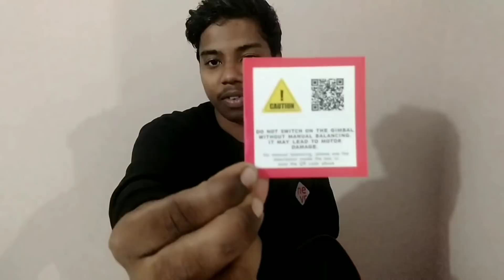ഭൂമി കുലുങ്ങിയാലും ഇവൻ കുലുങ്ങില്ല | Digitech 3 axis Gimbal Unboxing | UNLIMITED VIBES VLOG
gimbal Malayalam
digitech 3 axis gimbal Malayalam
digitech gimbal unboxing
unboxing
troll
gimbal
Malayalam vlog

Link Flipkart :Take a look at this Digitek Smartphone Gimbal DSG 005 3 Axis Gimbal on Flipkart
Link Amazon :DIGITEK® 3-Axis Handheld Gimbal Stabilizer for Smartphones & Gopro with Face & Object Tracking Motion, Various Time Lapse Features & Upto 12 hrs. Operational Time (DSG 005)

Camera : REDMI 8